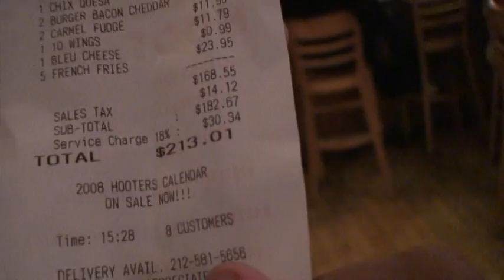HOOTERS BILL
OUR SIMPLE LUNCH BILL OR SO WE THOUGHT IT WOULD BE